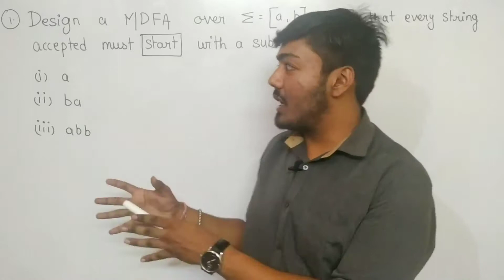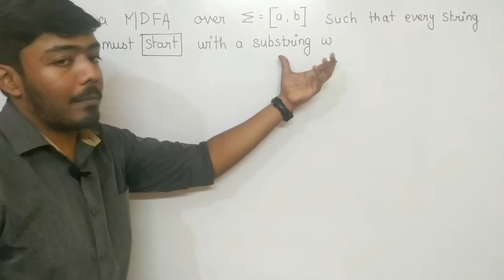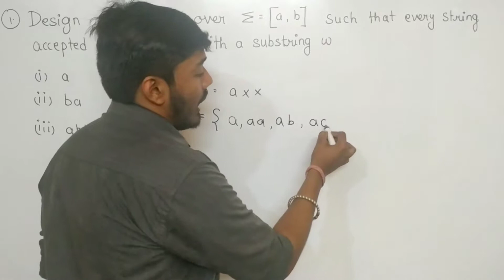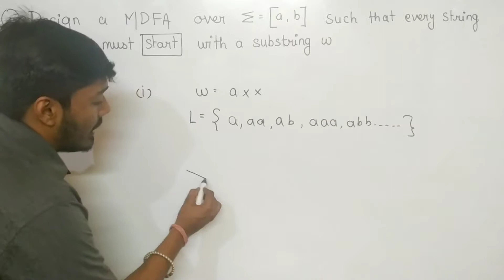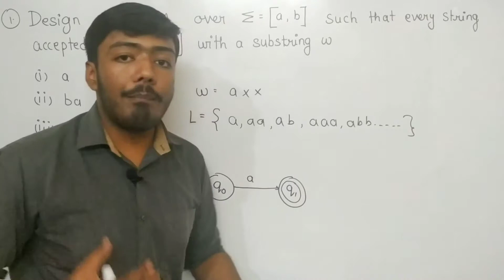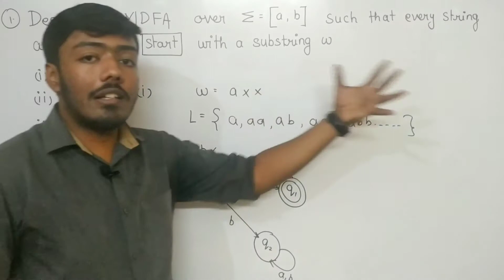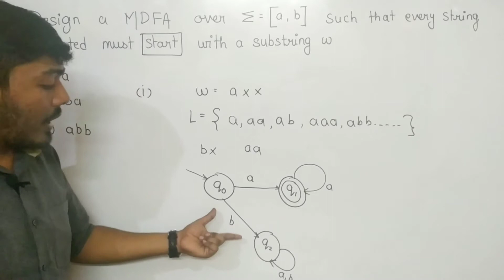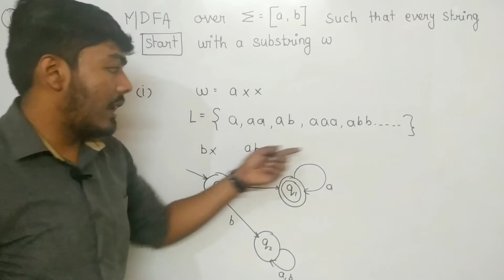TOC : String starting with substring a, ba, abb || Part-1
• About this video:
  This video lecture will let you grasp the tricky concepts of computation automata(Theory of computation: University subject) in a  readily understandable manner.

 The content delivered is about Theory of Compitation  : Kleene Closure (*) and Positive closure(+)

Don't let this as a light intro , its a base for further lecture ahead.

The lecture is delivered by Mr. Vinay Mishra